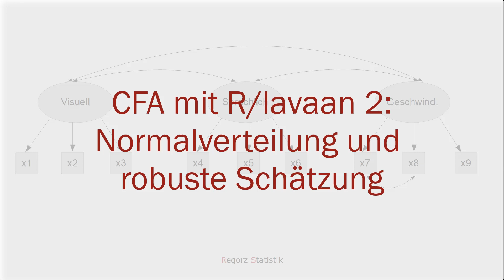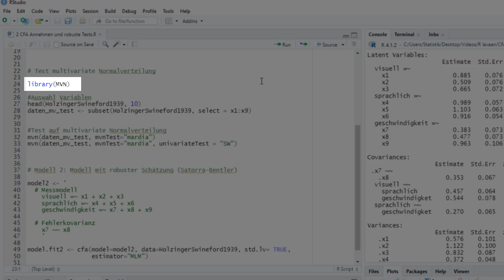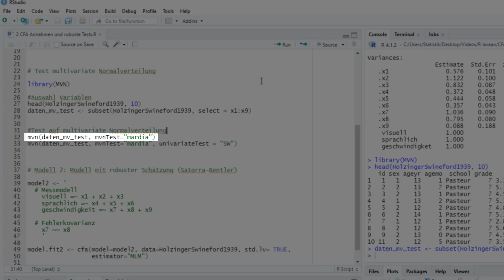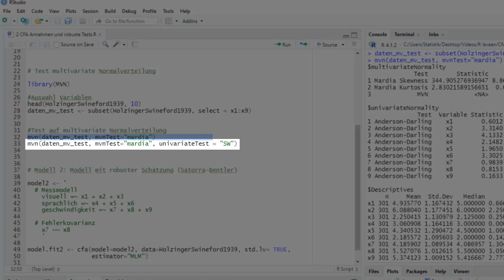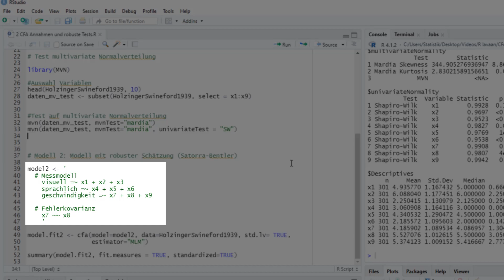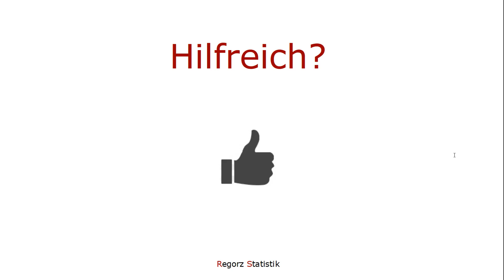CFA mit R / lavaan 2: Normalverteilungstest und robuste Schätzung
Wenn Sie mit R bzw. lavaan eine Konfirmatorische Faktorenanalyse (confirmatory factor analysis = CFA) durchführen, müssen Sie die Voraussetzungen beachten. Eine wesentliche Voraussetzung für die übliche ML-Schätzung ist die multivariate Normalverteilung.

In diesem Tutorial lernen Sie, wie Sie bei einer CFA die multivariate Normalverteilung prüfen können (Mardia's Test mit dem MVN Modul von R). Außerdem lernen Sie eine robuste Schätzung mit der Korrektur nach Satorra-Bentler kennen, die auch bei einer Verletzung der Normalverteilungsannahme korrekte Ergebnisse liefert.